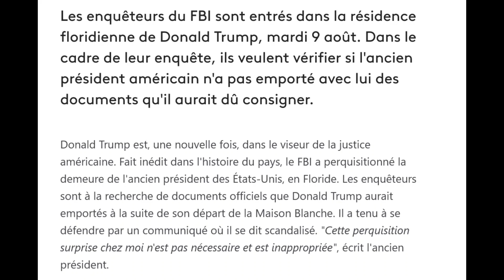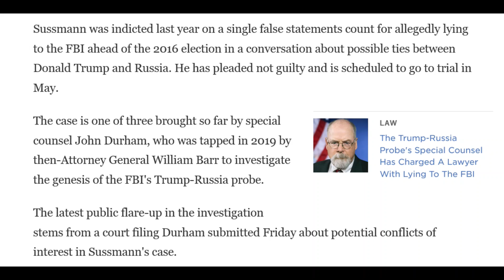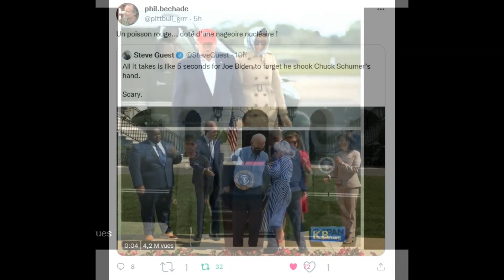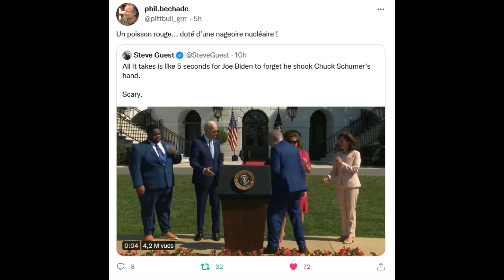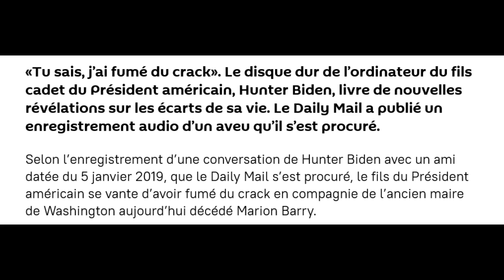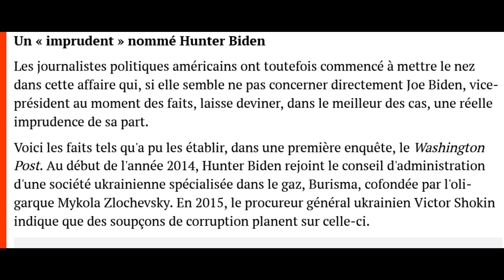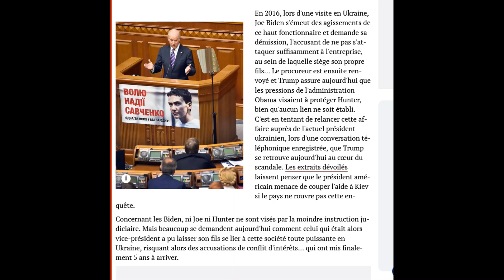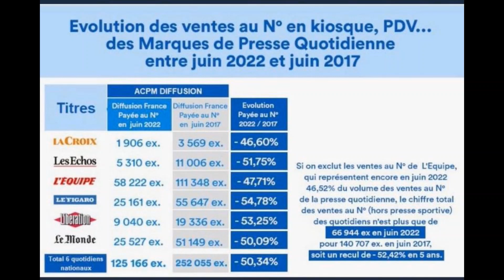Biden, Trump, presse partiale ?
Deux nouvelles d’Outre-Atlantique ont une coïncidence étrange. La villa de Floride de Trump est perquisitionnée par le FBI, tandis que la presse mainstream estime que Biden "marque des points"!
Trump est-il persécuté par les journalistes et les juges , Biden est-il protégé par la presse et la justice? Avec quelles conséquences?